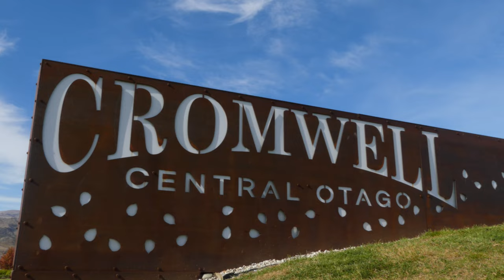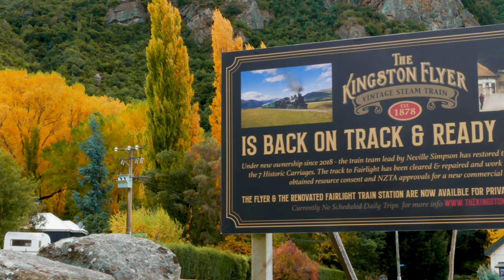Queenstown Lakes District, New Zealand